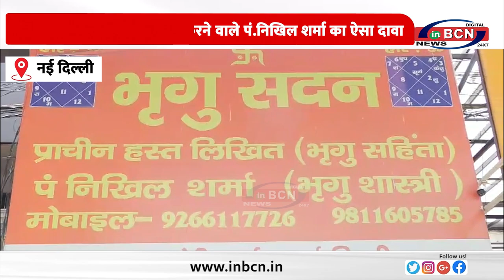PM की जीत की भविष्यवाणी करने वाले पं निखिल शर्मा का ऐसा दावा....INBCN NEWS